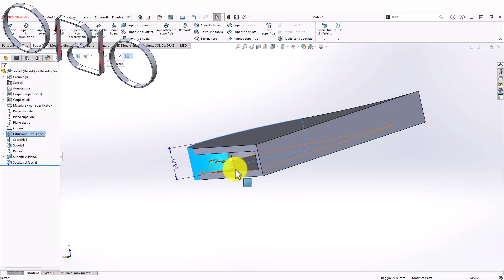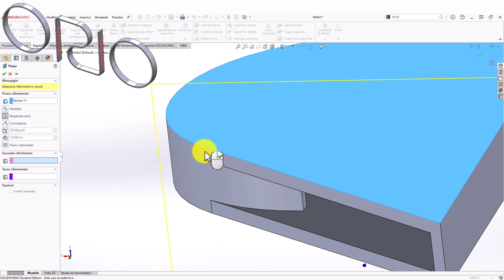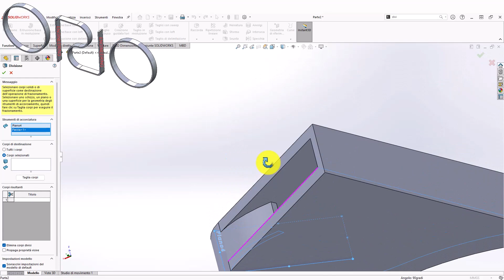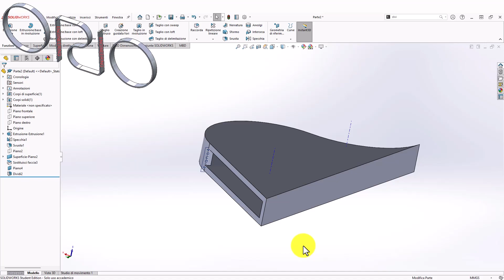come usare dividi potentissimo solidworks 🌈👑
RUOTE DENTATE A DENTI DRITTI
Costruzione del profilo del dente - Determinazione degli elementi caratteristici

spiral bevel gear
gleason 2015
Cylindrical Gears Transmit
Motion Between Parallel Shafts
 Worm Gears are Cylindrical
Gears, but Transmit Motion
at an Angle